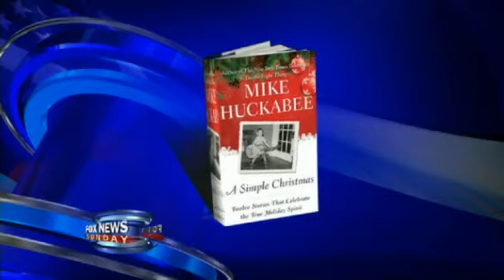Dean and Huckabee on 'FNS'